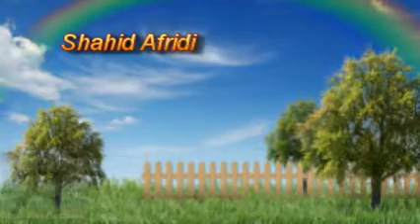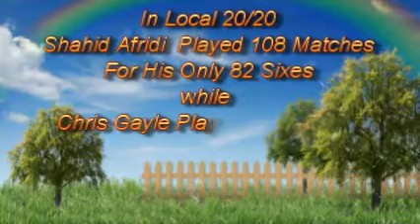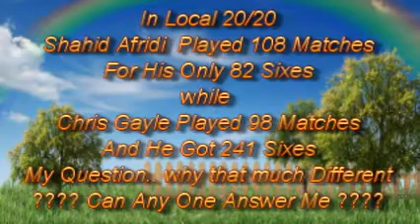Shahid Afridi Vs Chris Gayle